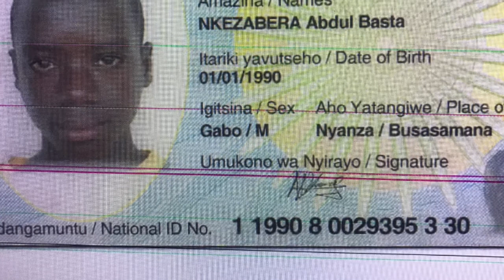Vegetable garden (imboga zagufasha kwirinda indwara)